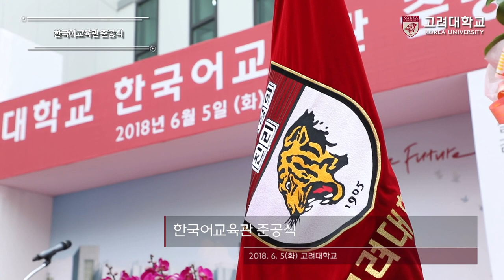[고려대학교 Korea University] 한국어교육관 준공식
한국어교육관 준공식

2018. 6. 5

고려대학교